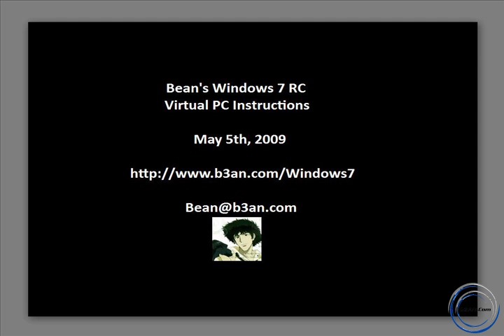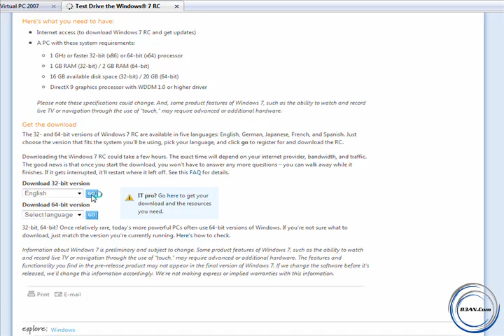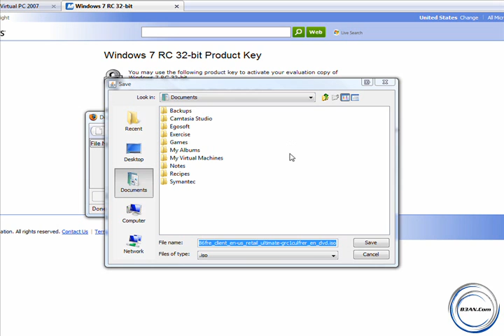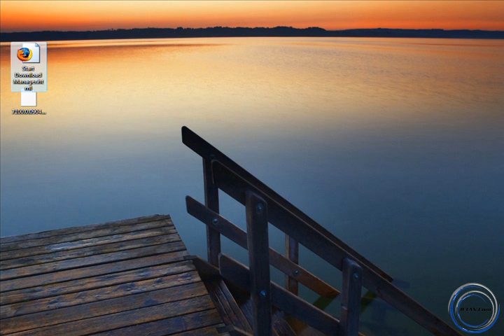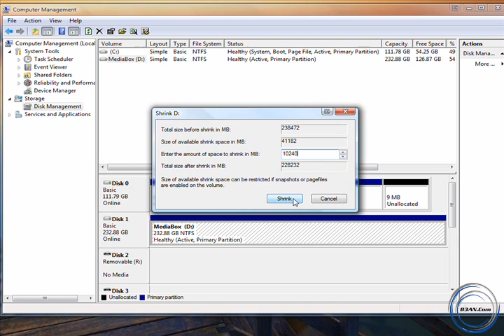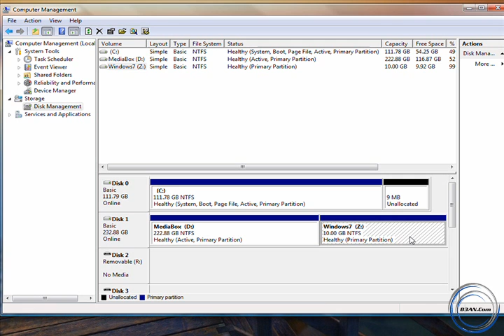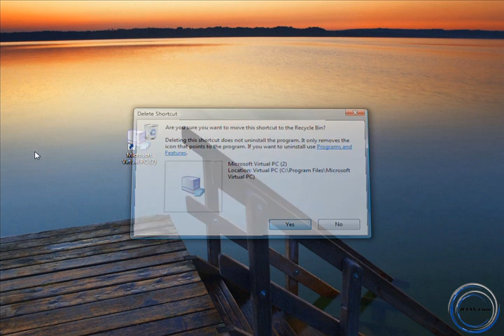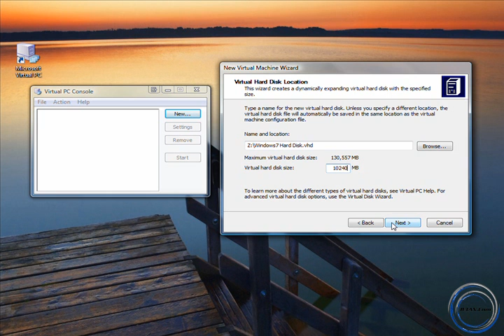Windows 7 RC - Virtual PC Tutorial part 1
This tutorial will allow you to run Windows 7 on your computer, without removing your current operating system (OS). This allows you to try out Windows 7 without making any drastic changes to your system.
All the tools are free, and most come directly from Microsoft, including the key for installation.
This process is 100% legal, free, and most of all COOL!